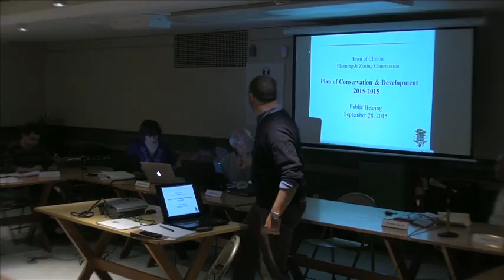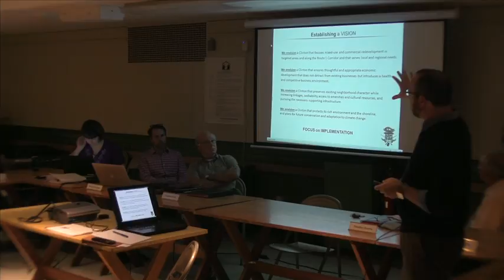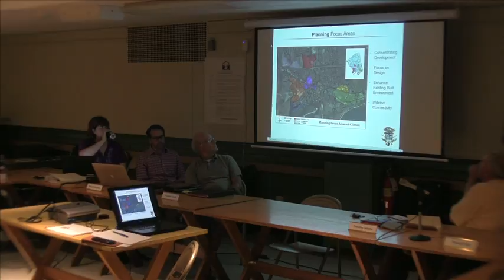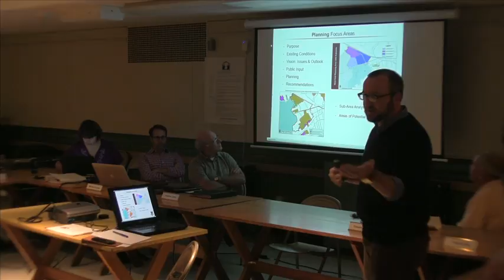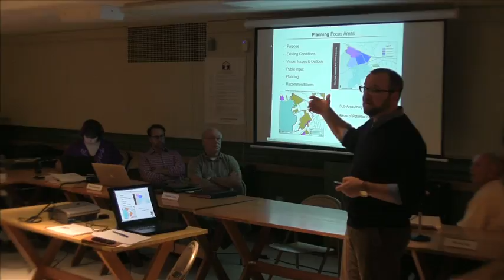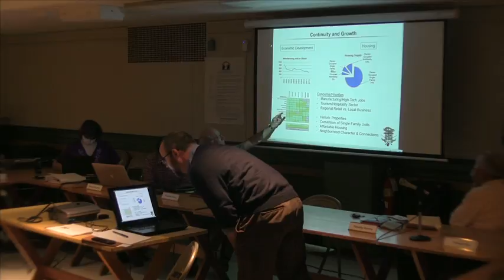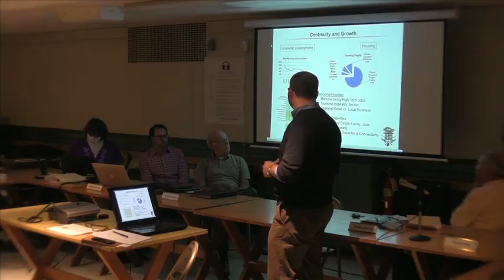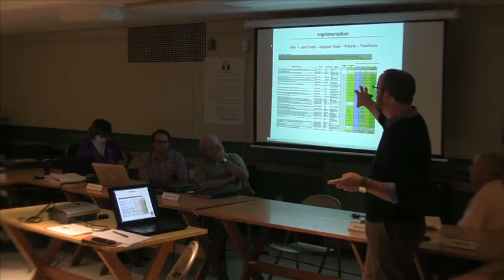PZC Public Hearing PoCD 9 28 15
Clinton Planning and Zoning Commission convenes a public hearing to invite public comment on the plan.  John Guzskowski of CME, presents the introduction prior to the hearing.